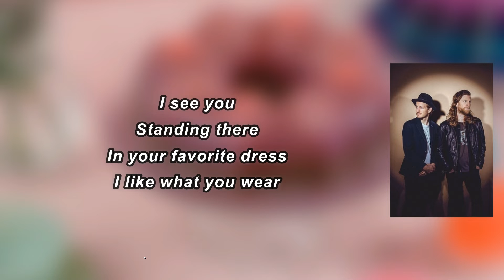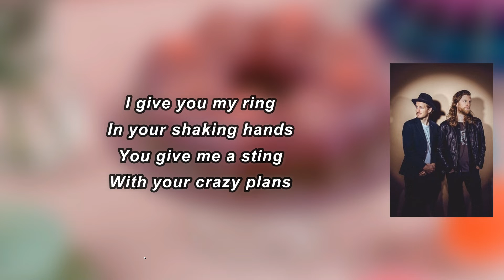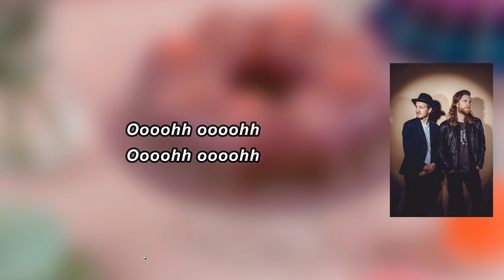The Lumineers - Darlene in description (Lyrics)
Darlene in description Lyrics:

Standing there
In your favorite dress
I like what you wear
Oh Darlene, oh Darlene
I give you my ring
In your shaking hands
You give me a sting
With your crazy plans
Oh-oh-oh
Oh-oh-oh
Oh-oh-oh
Oh-oh-oh